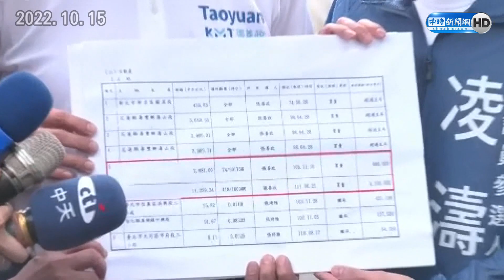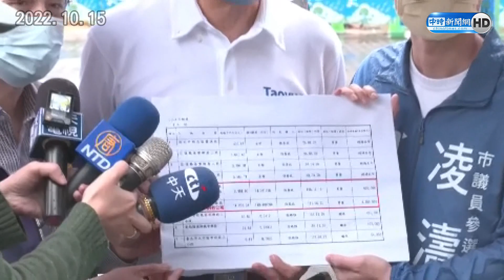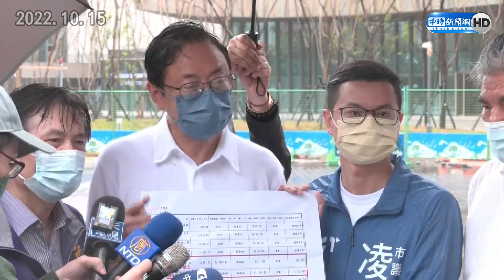天災漠不關心？蔡英文勤跑桃園忙幫輔選 張善政開轟總統：拜託妳回歸國政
【相關新聞】